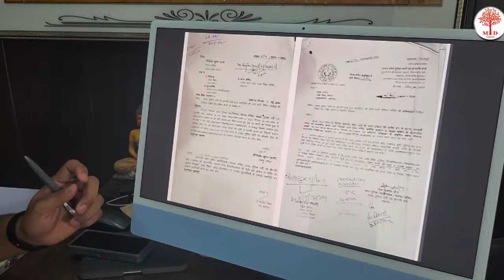UP Police Exam Kab Hoga ? UP Police Re Exam Date 2024 | UP Police Exam Date 2024 - Md Classes Vlogs